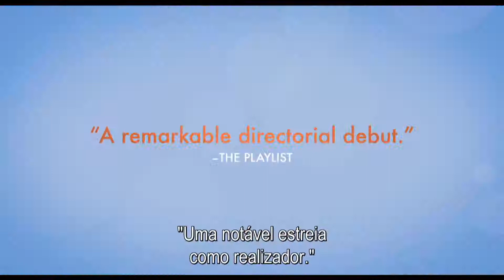Ao Som da Vida (Legendado Pt)